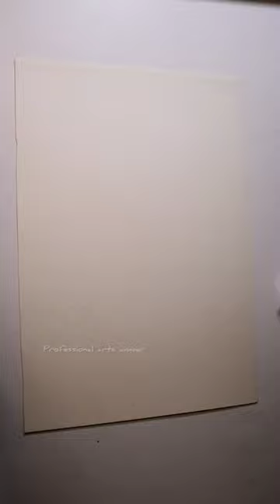first time I trying this painting guys 😍 | how is it guys.. ❤️ | how to make painting